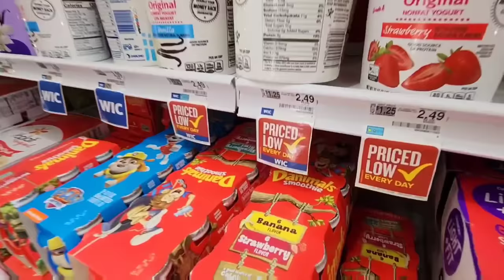America Me Naya Ghar Banwa Raha Hu || House Tour || Indian in America